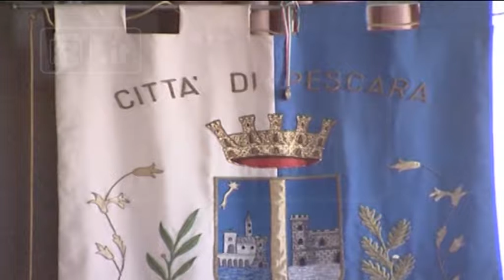Pescara e Montesilvano - FdI propone le primarie